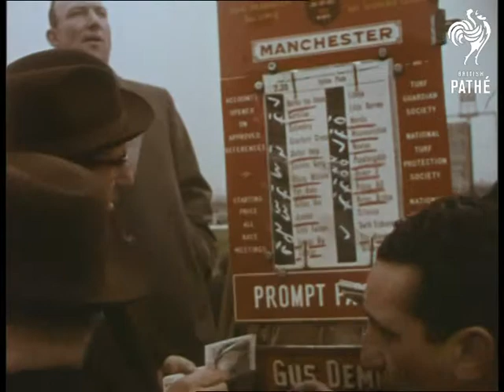Eventful Britain Reel 1 - Reel 1 Used To Be Reel 1 & 2 (1957)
A British Travel Association Film.  Commentary spoken by Stephen Jack.  Reel 1.

01:29:42 Landscapes - Lands End in Cornwall, various shots of the coast.  M/S of an actor from the Minnerk (?) players putting on some make-up as he looks into a mirror propped up against a rock.  A woman in costume holds the mirror for him.  Porthcurno - the actors are preparing to stage a performance of Shakespeare's Macbeth at the open air theatre. Various shots of the actors preparing.  C/U of fake blood being smeared on a dagger.  Various shots of the theatre.  We see a scene performed, a woman directs the actors from a seat higher up the rock, others watch the rehearsal.  "The world's a theatre, the earth's a stage" - narrator quotes from John Haywood (or Hayward?)  M/S of a woman working on a costume for the performance.  Various shots of the cliffs.

01:32:09 Stratford-upon-Avon - various shots of celebrations for Shakespeare's birthday.  Mayor and Councillors lead procession to Shakespeare's house.  Crowds watch procession.

01:32:53 Westminster, Queen Elizabeth II arrives for the Trooping of the Colour.  Various shots of Her Majesty on horseback, the crowds and of the ceremony.  Narrator explains the intricacies of the event.  Changing the Guard at Buckingham Palace is described.  Queen salutes as horses pass.  Cavalry escort the Queen through Horseguards Parade.

01:35:43 C/Us of cows and sheep being groomed at the agricultural show in Oswestry, Shropshire.  Man brushes the skin of a pig and shire horses have their hair plaited.  A horse is groomed then shown in competition.  Mothers and foals are shown together.  Various shots of animals in competition and the crowds which watch the show.  Young girls ride ponies.  Shot of man in a hunting jacket riding along with beagles running behind him.

01:37:36 Wimbledon scenes. Two girls look at a scoreboard.  High angle panning shot of the courts, narrator describes the traditions of Wimbledon.  Shots of a game of Tennis and spectators.  Female player signs autographs -not recognised by this cataloguer.

01:39:55 Braemar Gathering in Scotland.  Royal cars arrive.  Queen Elizabeth II, Princess Anne and Prince Charles emerge from one of the cars.  Various shots of Scottish bands, Scottish dancing, tug of war, throwing the hammer, tossing the caber etc.

01:41:52 Football FA Cup Final at Wembley.  High angle of pitch Aston Villa vs Manchester United.  Two goals are scored, various shots of the huge crowds and the match.  Narrator explains how the competition works.  The film is presumably for an American audience.  Shots of Villa holding the cup and walking down steps after the presentation (no shots of them being awarded the cup).

01:43:09 Steeplechase.  Aintree.  Bookies signalling odds (tic tac), various shots of bets being placed on the Grand National.  Shots of the horses and of the crowds.  Jockeys mount their steeds.  Bookies signal, betting slips are passed etc.  Shots of the race, travelling camera follows the horses.  Horses fall.

Reel 1 is 16 and a half minutes long.

Note: Reel 1 used to be reel 1 & 2
 FILM ID:1257.04